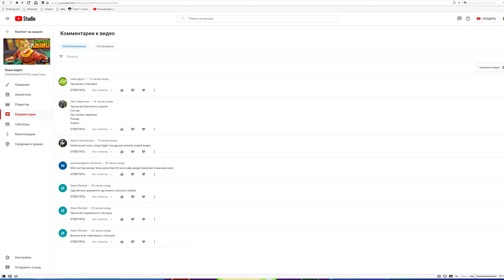МАКМЭН новый персонаж, КАЧАЕМ КРЫСИНОГО КОРОЛЯ в игре TMNT Mutant Madness #138 СОСТАВЫ ПОДПИСЧИКОВ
🐢 ЧЕРЕПАШКИ НИНДЗЯ МУТАНТНОЕ БЕЗУМИЕ 🐢 НОВАЯ ИГРА НА ТЕЛЕФОНЕ О ЧЕРЕПАШКАХ TMNT Mutant Madness #38